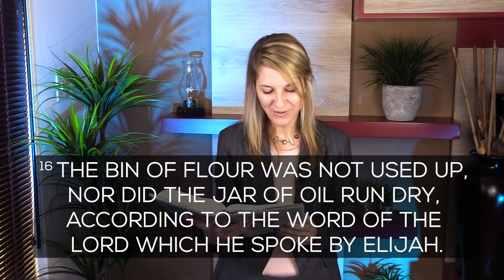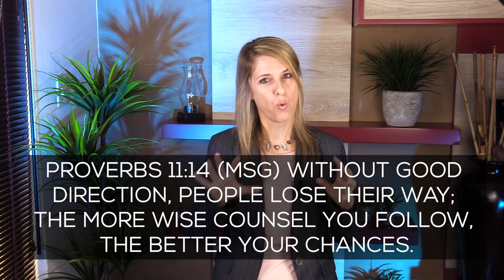Dare to Respond | Kingdom Unleashed with Sonika Kruger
This is a season for courage. Would you dare to respond to God's voice?

Sonika shares in this message stories of how she dared to respond to God's guidance and the blessing that followed. May you be inspired and empowered to pursue God's will for your life!

for the Church at Home playlist on our Shofar East London Youtube channel (with a lyric video worship set, and the message).

If you want to feed a family for only R120 for four days, then go for more info.

To access André & Sonika's weekly sermon messages: search on any podcast app "Shofar East London" or, go to listen online.

This channel, Kingdom Unleashed, is about making the Bride of Christ beautiful and powerful. We are passionate about bringing inspirational content that will move you closer to Jesus.

Sonika Kruger is the worship pastor and assistant pastor at Shofar Christian Church in East London, South Africa. She is passionate about the local church and seeing relationships flourish. She lives in East London, South Africa, with her husband André and son Wian.